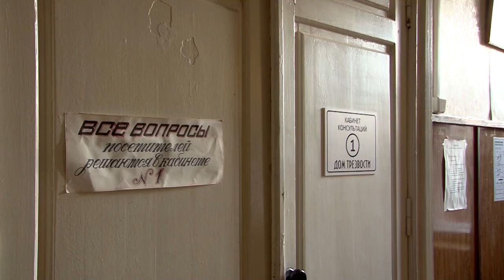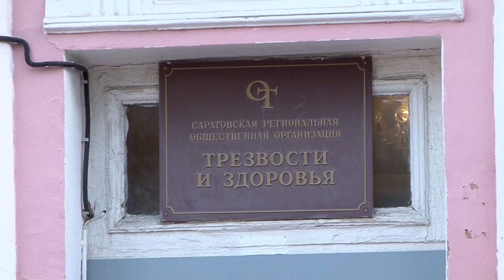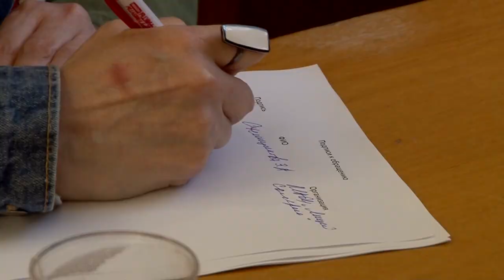Общество трезвости отвергло ультиматум мэрии Саратова и обратилось к президенту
Сегодня в здании Саратовского "Общества трезвости и здоровья" прошло собрание, главной темой повестки которого стало экстренное выселение организации из здания на улице Григорьева, 45.